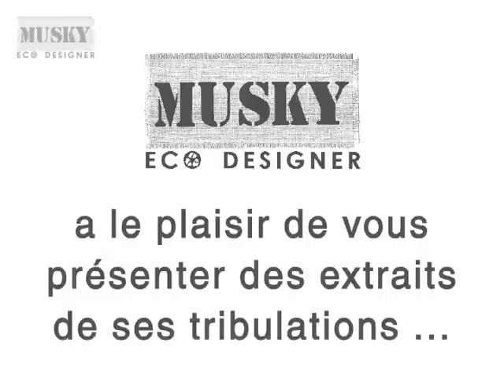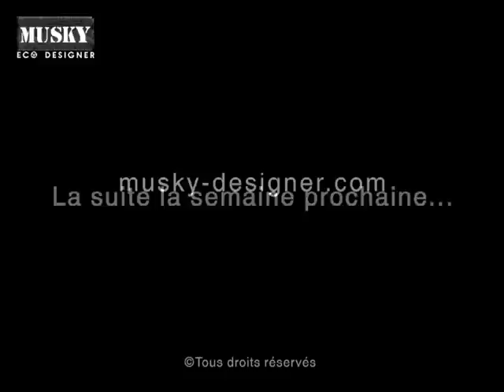Chapitre 13 : Le Débardeur Rudy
Extrait de la collection printemps-été 2013
Porté par Elizabeth et Karina
Photographié par LUC BOURGEOIS

Avril 2013
Montréal